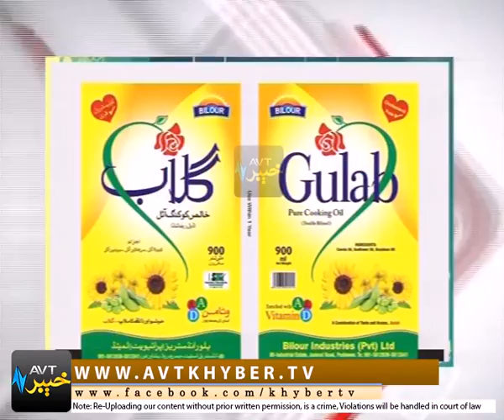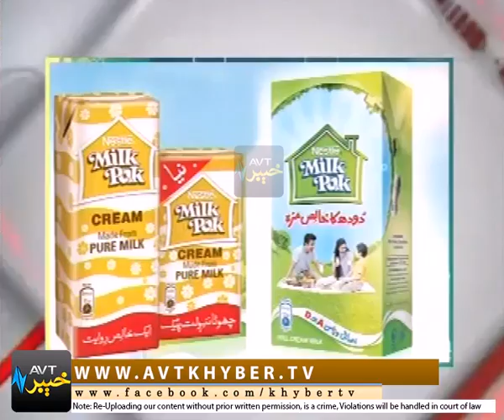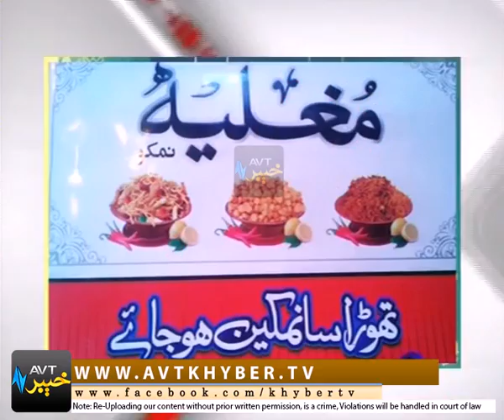LABAIK YA RAMZAN PESHAWAR [ 17-06-2017 ]